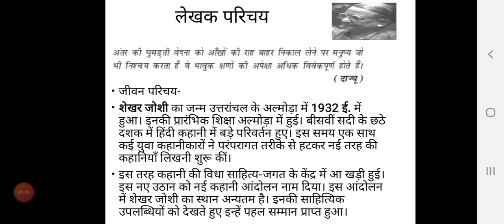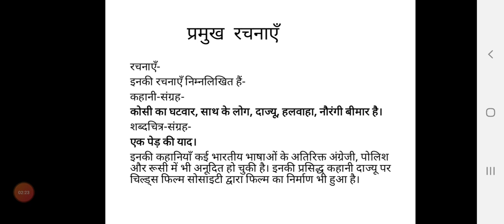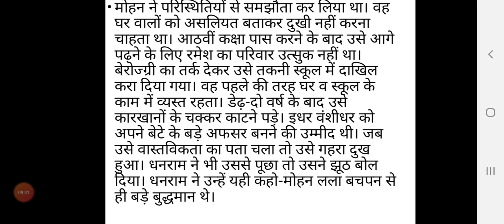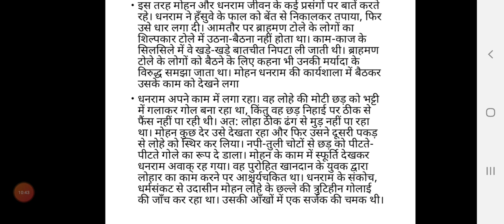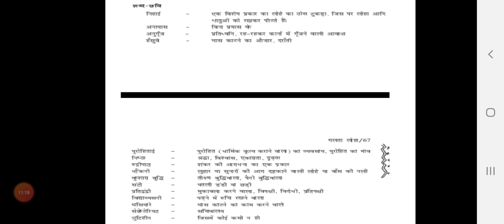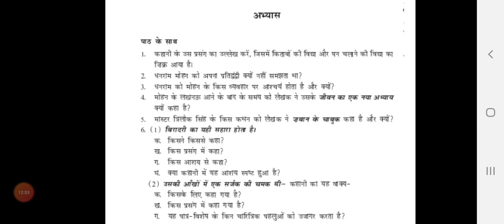CLASSES #11 SUBJECT Hindi TOPIC GALTA LOHA